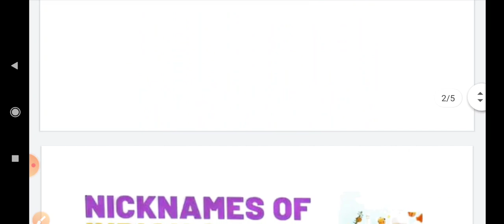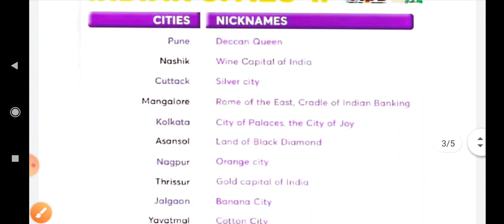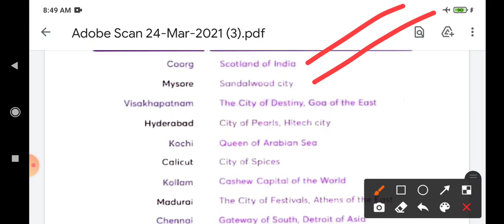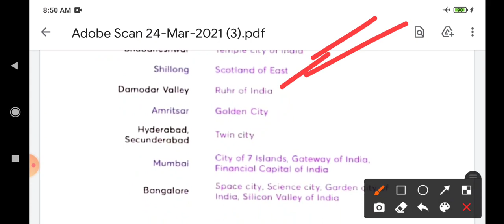NICKNAMES OF INDIAN CITIES/STATES/TOWNS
(1) to get this pdf visit my telegram channel